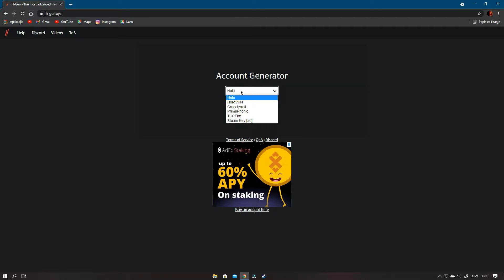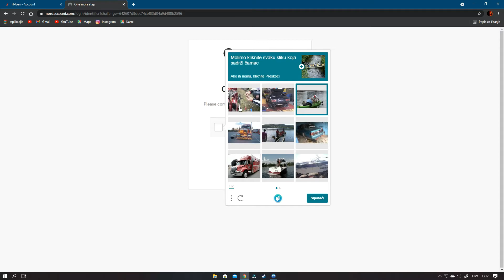Kako dobiti NordVPN nalog besplatno na najlakši način!?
Kako napraviti i dobiti NordVPN nalog besplatno bez kreditne kartice ili verifikacije!?
Sub i Like za još ovakvih tutorijala u budućnosti!